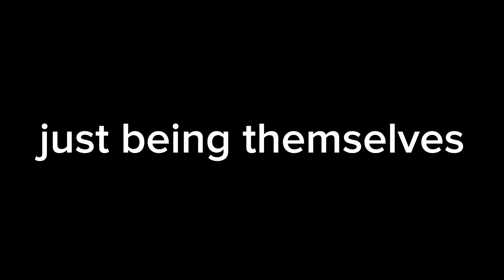cillian murphy and the oppenhomies being oppenhomies for 1 minute and 55 seconds